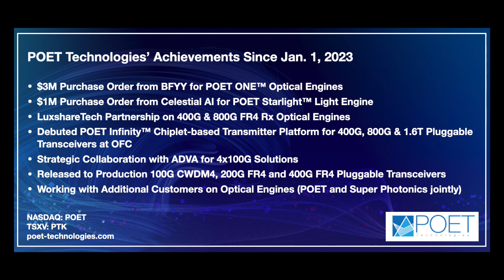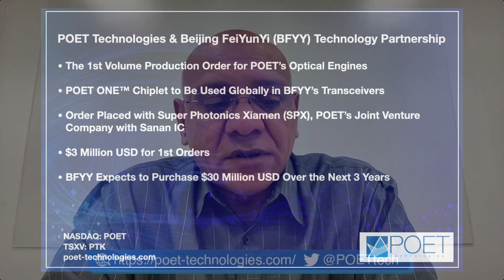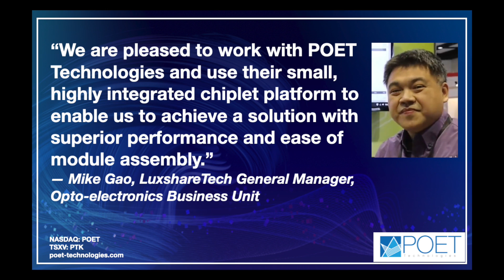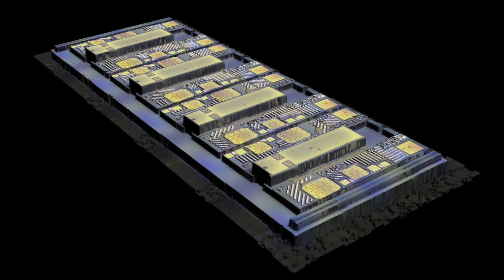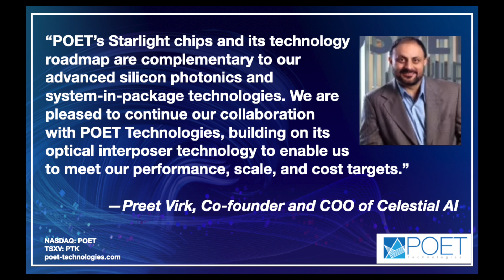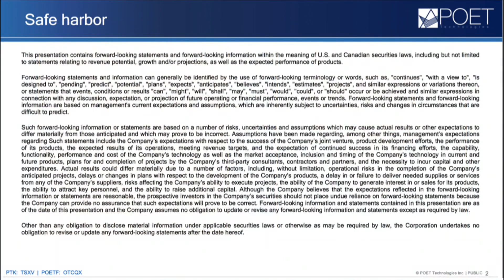'Expanding Our Portfolio in the AI Space' and More POET Updates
While visiting the company's facilities in Singapore, POET Technologies Chairman & CEO Dr. Suresh Venkatesan provides a status report on a number of initiatives. POET's products for the artificial-intelligence market continue to gain attention, he reports.